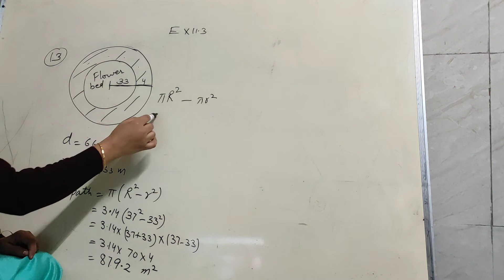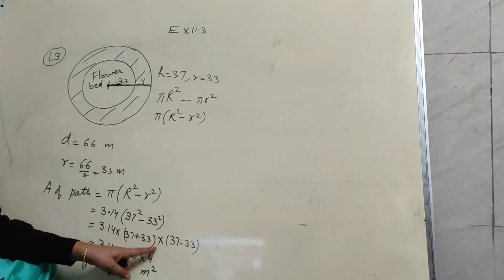Exercise 11.3 question 13